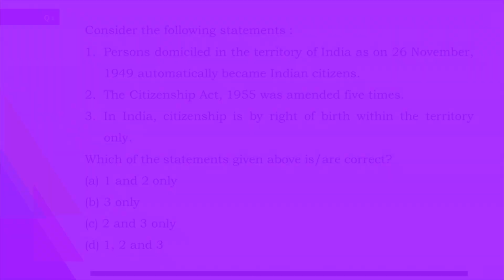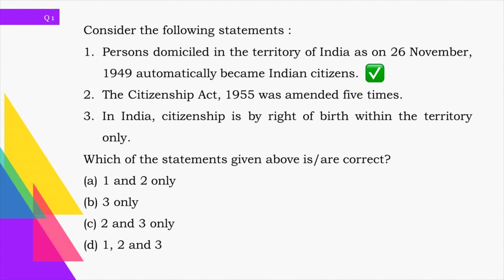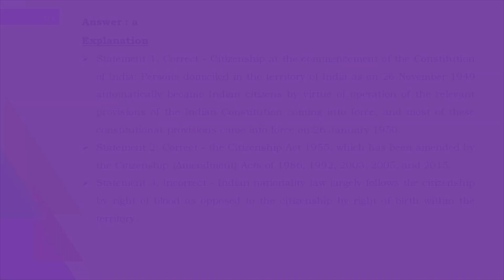EASE YOUR PRELIMS | INDIAN POLITY | DAILY QUESTIONS PRACTICE | 5 DAYS TO GO!!! | Ekam IAS